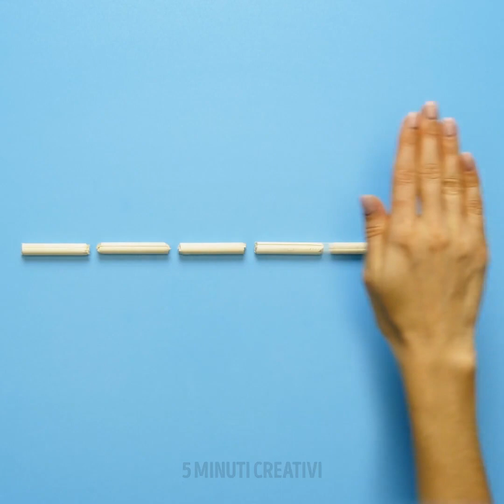24 PENNE 3D || TRUCCHETTI E CREAZIONI INCREDIBILI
QUANTE COSE INCREDIBILI CHE PUOI FARE CON UNA PENNA 3D

Le penne non vanno più di moda! Oggi ti mostro quante cose puoi creare usando una penna 3D.
Puoi usarla per riparare una tenda o per fare un buco nel muro e poi dipingerlo di bianco per coprirlo.
Puoi anche creare delle nuove setole per la tua spazzola per i capelli
Ti mostrerò come usare una penna 3D per creare delle ciglia divertenti che usare a una festa.
Per tenere i cavi organizzati, puoi agganciarli alla scrivania usando una penna 3D.
Ti mostro come creare un portachiavi usando. Puoi crearne uno a forma di cuore, a forma di stella o addirittura qualcosa in 3D, tipo un cubo.
Guarda tutto il video per scoprire come tante creazioni usando la colla a caldo.  Ti faccio vedere come realizzare degli orecchini, dei bracciali e molto altro.

Segnalibri:
0:07 – Quante cose puoi creare con una penna 3D
1:27 – Idea per una tazza 3D
3:08 – Creazioni con la colla a caldo
4:56 - Sigillo per una bottiglia fai-da-te
7:16 - Lampada decorativa fai-da-te
7:54 - Incredibile coltellino in miniatura
11:11 - Adorabili decorazioni in miniatura
13:55 - Simpatiche mini decorazioni